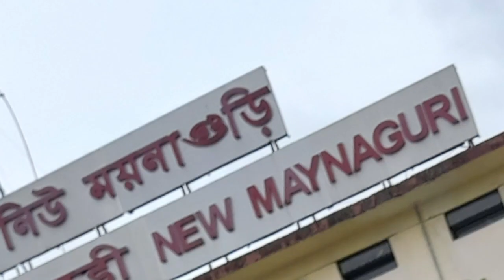DOOARS VOLG.../BENGALI VLOG/CRAZY BIRO..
Thank you and Love All.